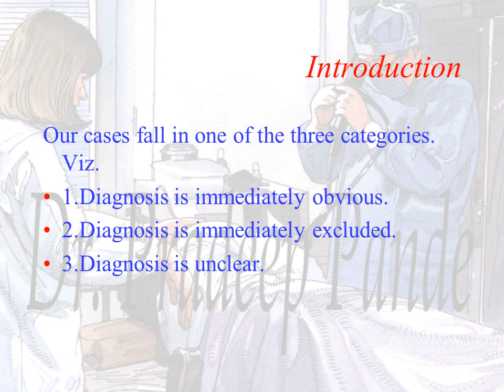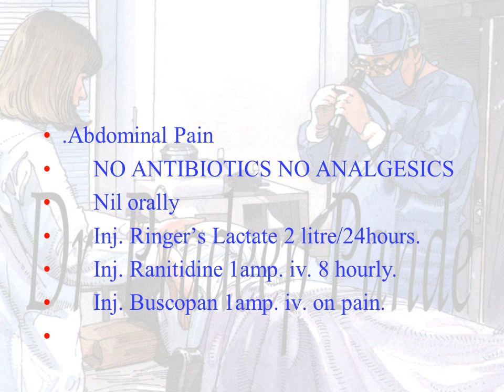Drug Therapy in Observation Period